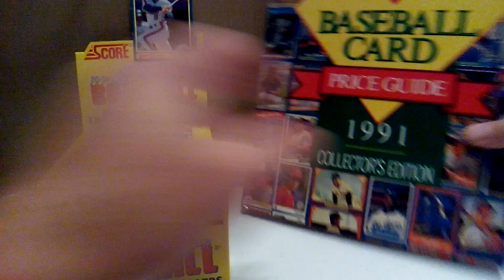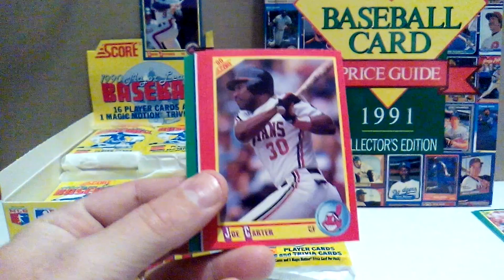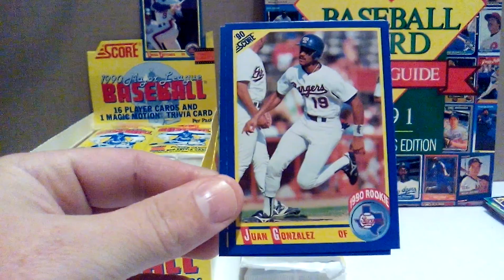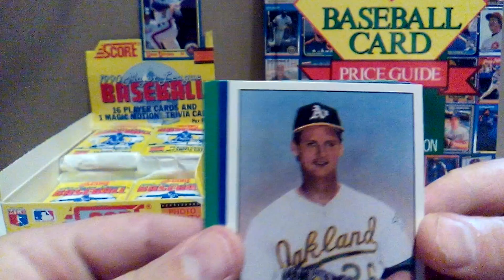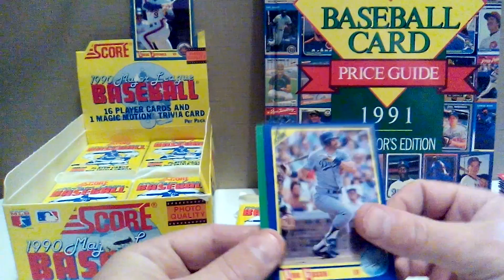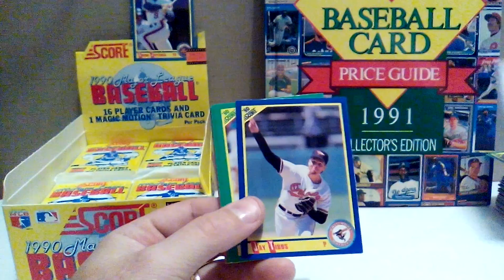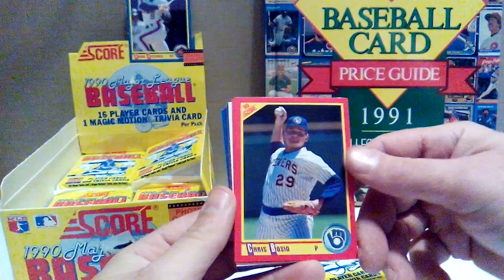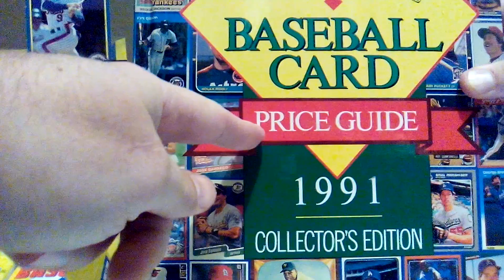1990 Score Baseball 14 Pack Break - Hunting Bo Jackson B/W & Frank Thomas RC